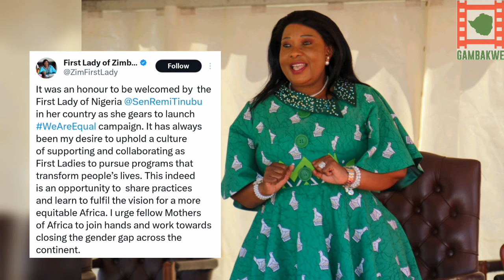Auxillia Mnangagwa Has Left The Country For Nigeria.